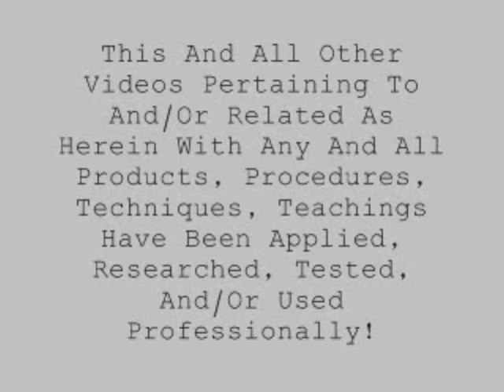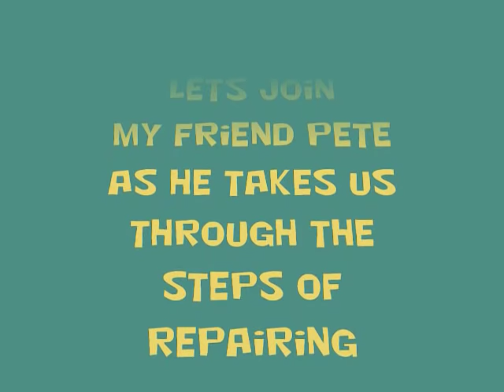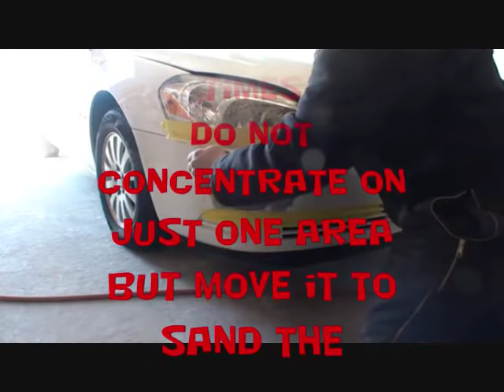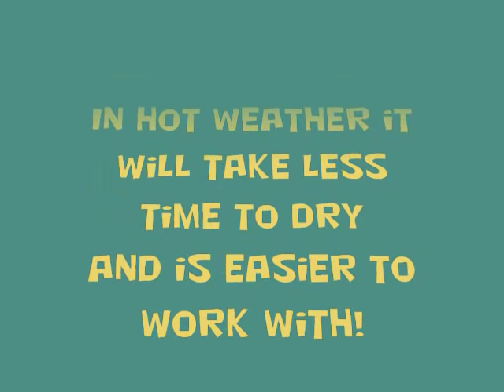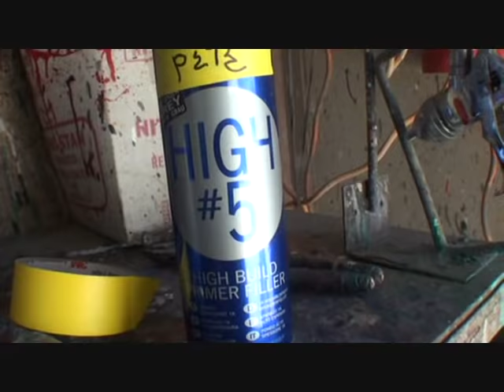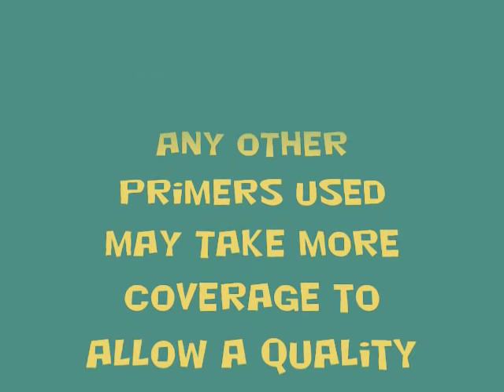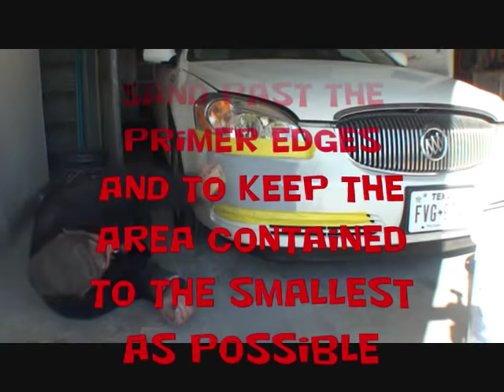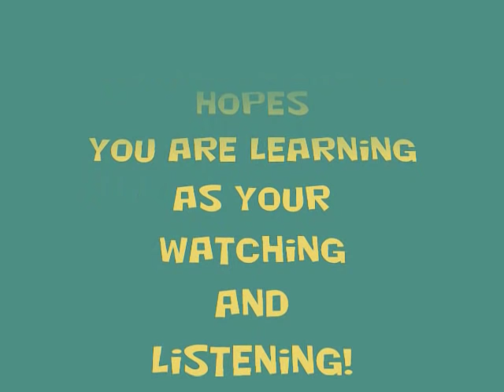How To: Repair And Paint A Bumper Cover From Start To Finish-Part 1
Here is a detailed and in depth lesson on how to repair a wrecked bumper cover and paint it to completion! We start out with the repair job and get it ready for paint as My Friend Pete takes us through all the important steps of doing a Professional Job! or

Original Destination:   How To Repair And Paint A Bumper Cover From Start To Finish-Part 1